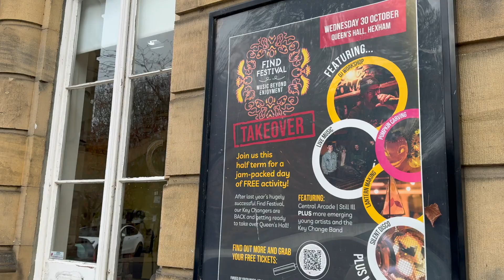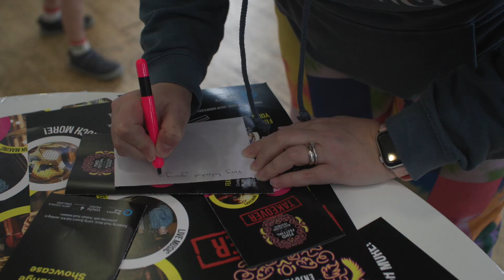Find Festival Takeover 2024 - Look Back Video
We LOVE this look back at Find Festival Takeover 2024!

Hear more about the day from our Key Changers, who worked hard behind the scenes to create a jam-packed day of activities and performances...

Film credit: Jason Thompson, Sound Ideas Media